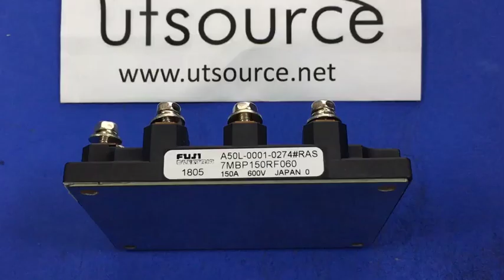7MBP150RF060 IGBT-IPM 1200V/150A MODULE, Utsource